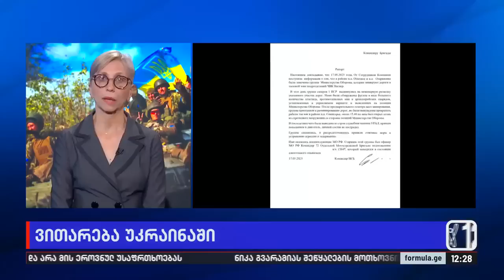ვითარება უკრაინაში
▪️ ომის კვლევის ამერიკული ინსტიტუტის მიხედვით, უკრაინული ძალები ზაპოროჟიეს ოლქში წინ მიიწევენ